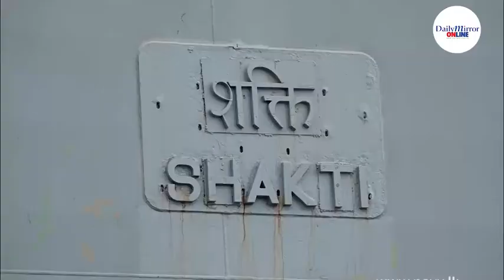Sri Lanka Navy ship 'Shakthi' arrives in Colombo this morning carrying clinical oxygen